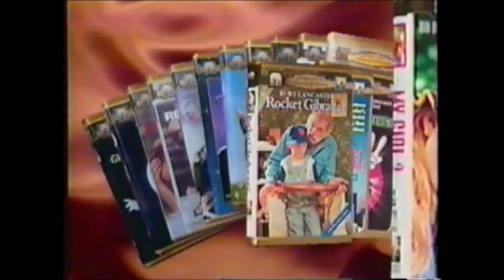Columbia Tristar Family Collection - VHS Commercial (1996)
VHS Commercial for Columbia Tristar's Family collection series of films.  "Take Hollywood Home!" Some films included in the series are "Ghostbusters," "The Indian in the Cupboard," "My Girl," "The Babysitters Club," "Bye Bye Birdie," "Milo and Otis," "The Bear," and many more.  The channel owner is not accepting compensation for the distribution of this material, it's intended purpose is so others can enjoy this content which proceeds from a medium now mostly defunct.